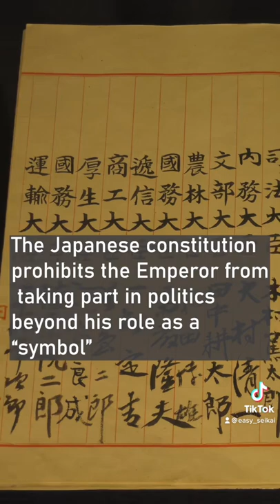Top 4 Facts: Emperor of Japan